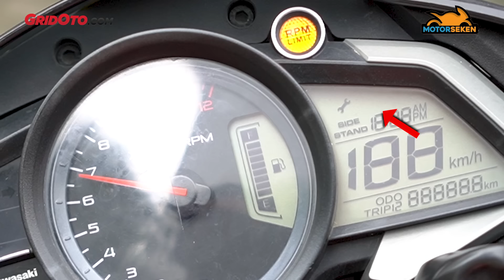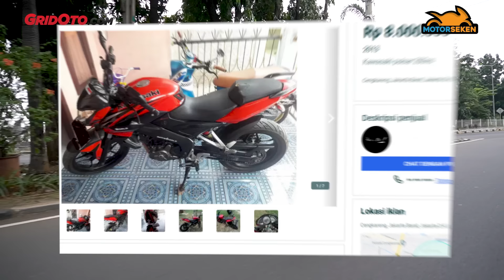Kebangetan! Sport 200 cc Spek Keren Cuma Rp 8 Jutaan. Kawasaki Bajaj Pulsar 200NS l Motorseken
Kawasaki Bajaj Pulsar 200NS, ini dia sport 200 cc yang spesifikasinya cukup keren, tapi harganya kebangetan. Terjangkau sekali, sekarang harga bekasnya cuma Rp 8 jutaan!

Nah, pada video kali ini, kami paparkan kelebihan dan kekurangan motor merek Bajaj dari Indonesia yang sempat dipasarkan di Indonesia lewat PT Kawasaki Motor Indonesia (KMI) pada 2013 silam.

Populasinya enggak banyak tapi spare part-nya masih ada kok. Ada beberapa bengkel resmi Kawasaki dan bengkel spesialis Bajaj yang masih nyetok part-nya.

Yaudah, langsung aja deh. Kita tonton videonya!

GridOto Network
GridOto | GridOto News | Otorace | GridOto Modif | GridOto Tips | Otomotif TV | Motorplus